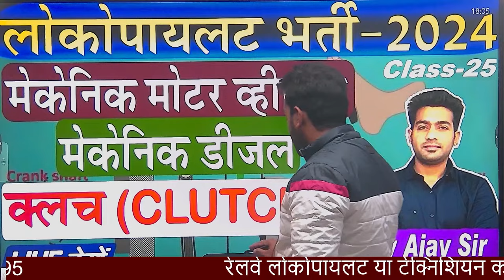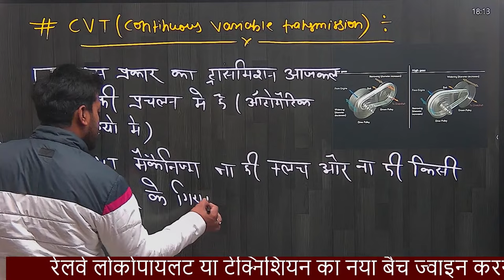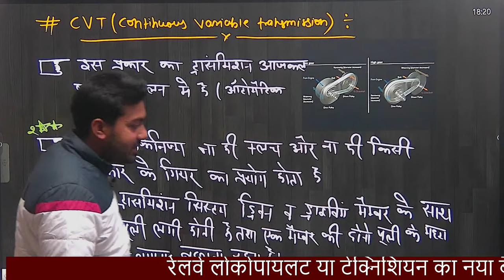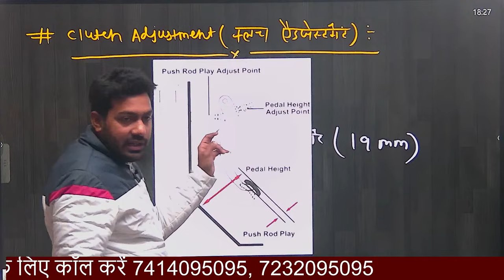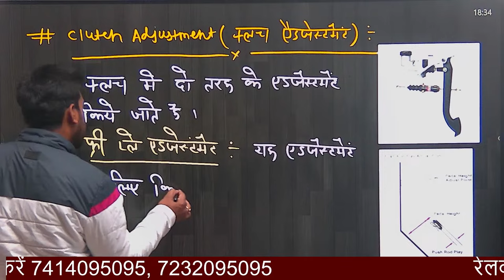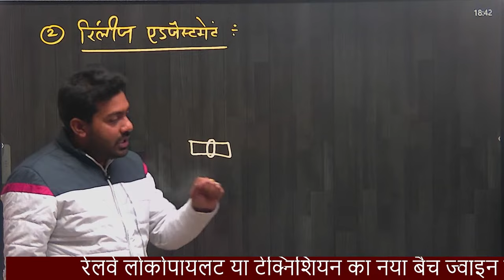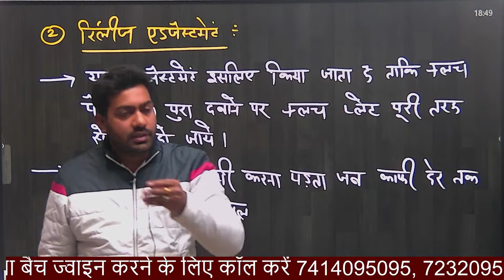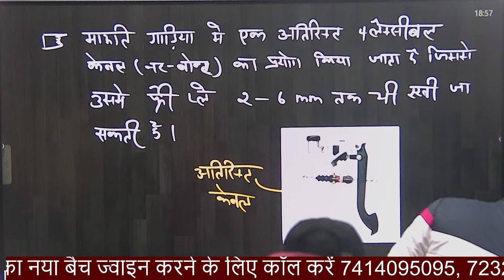Class-25 | Clutch - Mechanic Motor Vehicle | Mechanic Diesel | RRB ALP LOCOPILOT VACANCY 2024